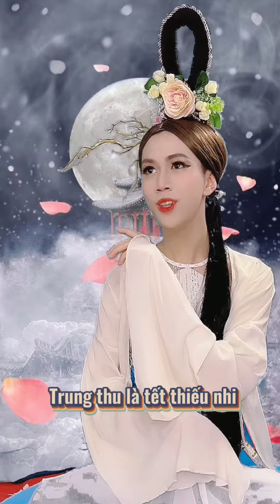Tập 1 - Mười giờ ở trần gian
Trung Thảo Mai | Chị Hằng bị đưa về đồn?

Fl trên Tiktok Trung Thảo Mai
Fl trên tiktok Anh Ba Dân